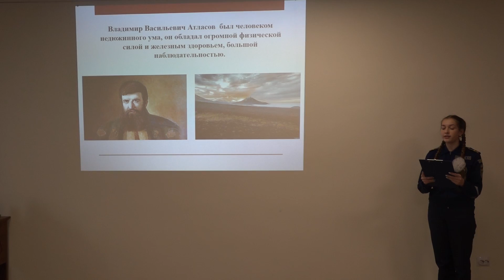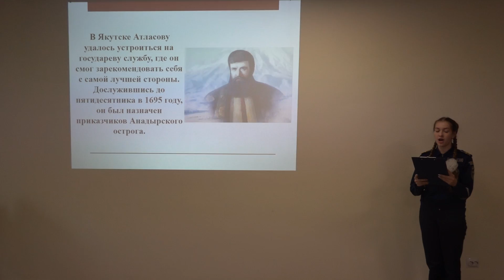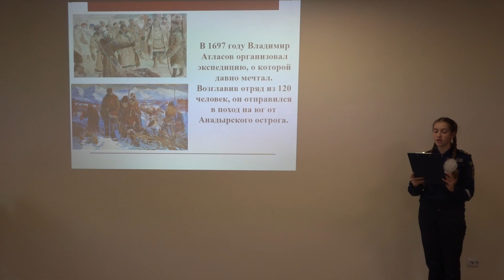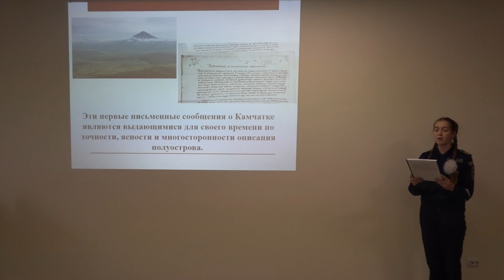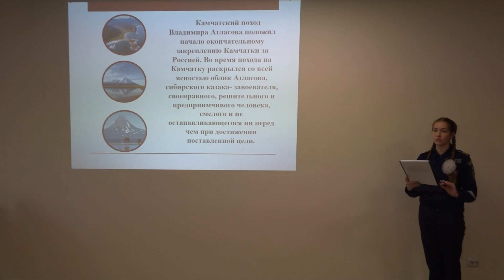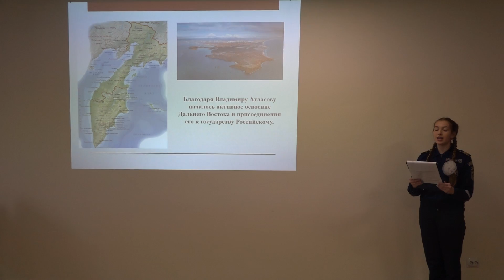Учайкина Наталья, МОБУ "СОШ № 8" - Владимир Атласов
В 2007 году в нашей стране была учреждена памятная дата – День Героев Отечества. Этот праздник – дань глубочайшего уважения нашим согражданам, удостоенным высших государственных наград Родины. Дань уважения всем тем, кто строил эту страну, кто защищал её и умирал за неё. А ещё – создавал здесь великие произведения искусства.

Вот уже пятый год Арсеньевская епархия проводит конкурс «Герои Отечества», приуроченный к этому празднику.

Цель конкурса – пропаганда патриотических и духовно-нравственных ценностей среди молодежи, формирование у соотечественников гражданской позиции, приобщение их к опыту преемственности поколений, сохранение исторической памяти русского народа.

В 2021 году конкурс посвящён героям, святым (канонизированным Русской Православной Церковью), подвижникам благочестия и просто верующим людям, чье служение носило духовный и светский характер, и было связано с освоением и духовным окормлением Сибири и Дальнего Востока.

22 и 23 ноября на базе Духовно-просветительского центра г. Арсеньева были проведены 2 этапа епархиального конкурса проектов «Герои Отечества». В нем приняли участие около 50 учащихся школ города.

Выступления многих ребят выделялись музыкальным и видео сопровождением, докладчики декламировали стихи о выбранных героях и в завершении выступления объясняли слушателям, почему их выбор пал именно на этого героя, а также чем он оказался близок автору работы.

Этапы конкурса уже прошли на территории Дальнегорска и Чугуевки.

Результаты конкурса будут подведены к Дню Героев Отечества 9 декабря.